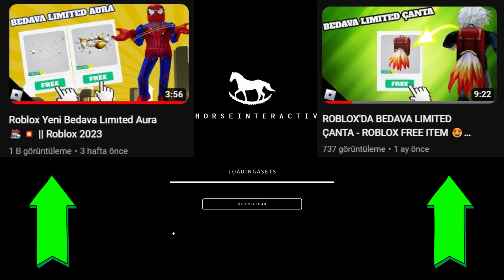Bedava Roblox Saç ve Şapka 🤑✨ // ROBLOX 2023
༼ つ ◕◡◕ ༽つ

💖 || Bu videoda yeni saç ve şapka nasıl alındığını gösterdim✨🤩

Roblox yeni bedava saç
Roblox yeni bedava saç nasıl alınır
Roblox yeni bedava pembe saç
Roblox bedava saç nasıl alınır
Roblox yeni bedava eşya
Roblox bedava eşya 2023
Roblox bedava pembe saç nasıl alınır
Roblox bedava düz kahverengi saç nasıl alınır
Roblox Nars Sweet Rush Event nasıl yapılır
Roblox NARS Sweet Rush saç nasıl alınır
Roblox bedava saç veren oyunlar
Roblox bedava eşya veren oyunlar
Roblox nasıl bedava eşya alınır